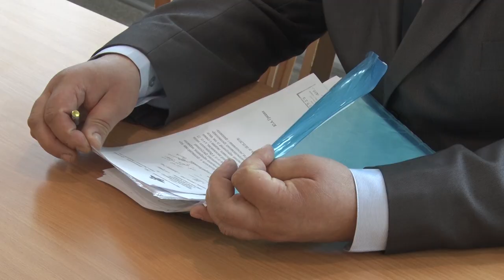Десна-ТВ: В Десногорской администрации состоялось плановое совещание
7 мая, в преддверии Дня победы в администрации города Андрей Шубин и представители городских инфраструктур обсудили текущую обстановку в городе. Несанкционированная посадка деревьев, благоустройство города и праздничные мероприятия 9 мая – далее в сюжете.